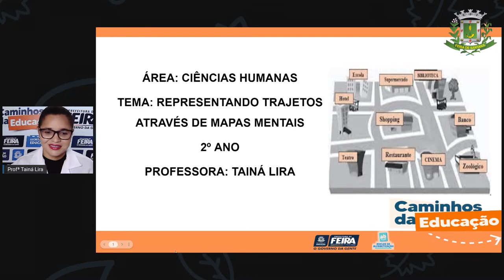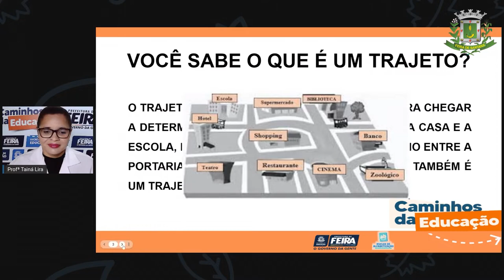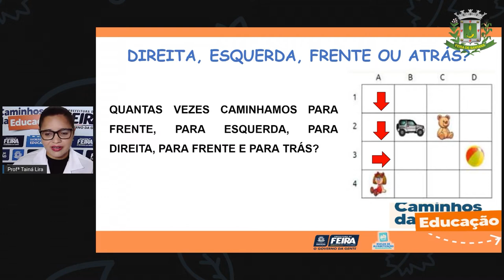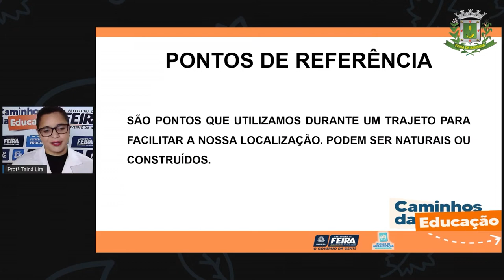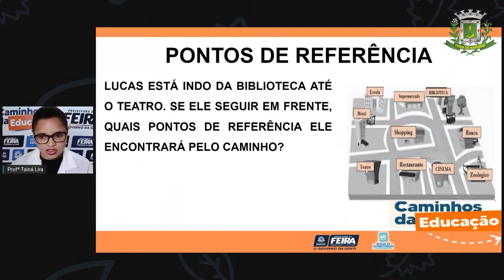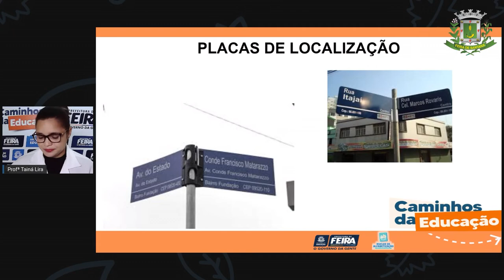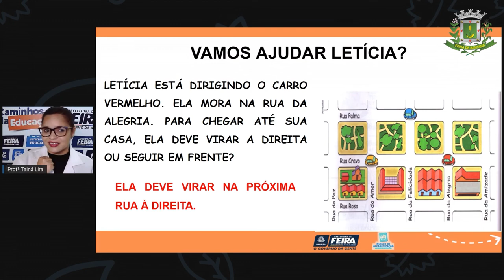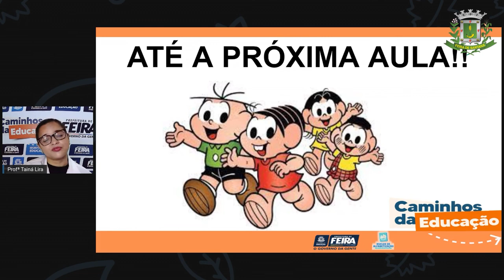Aula 153 2ºANO Profª Taina Ciencias Humanas Representando trajetos através de mapas mentais